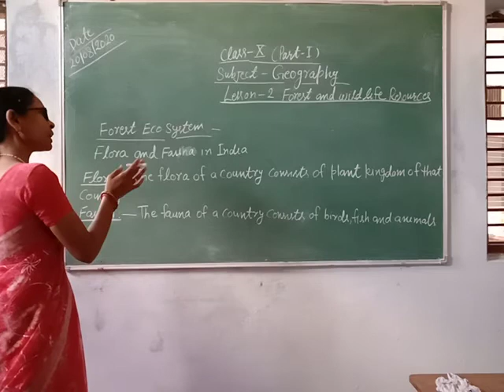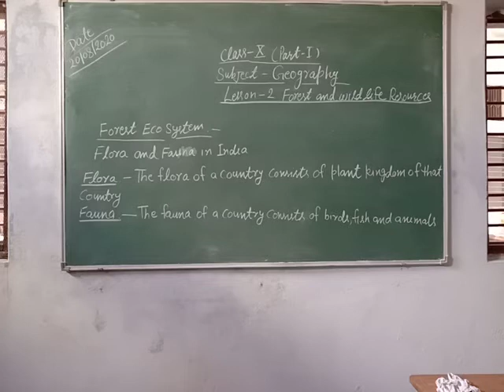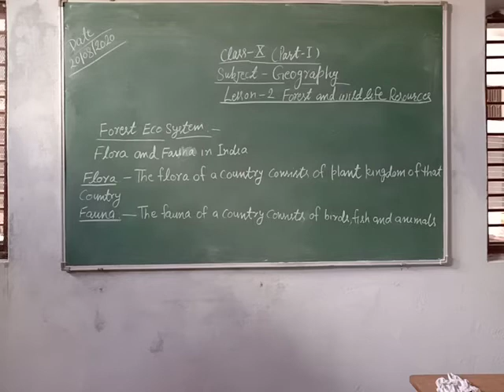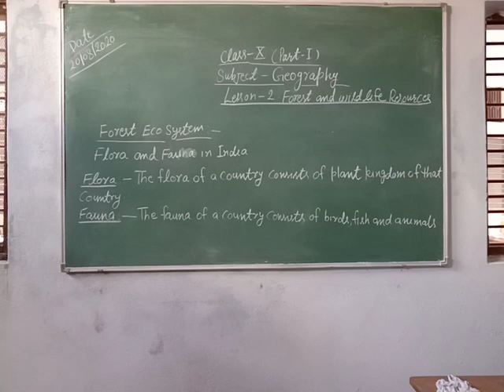Class-10 Social Science Geography Chapter-2 Part-1 By Prabha Singh